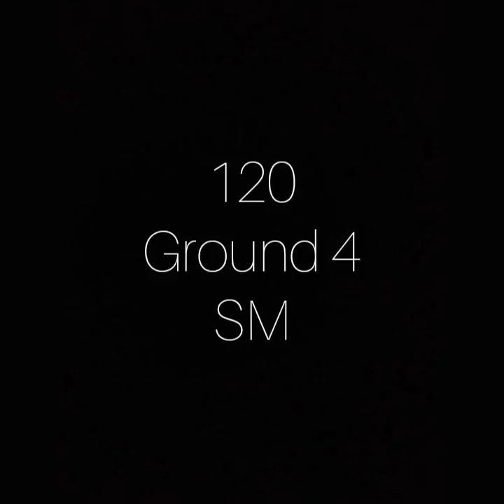Ground 4 - SM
Made in 2020 by SM